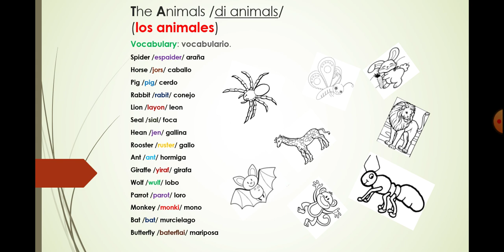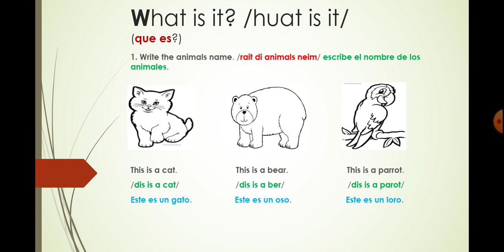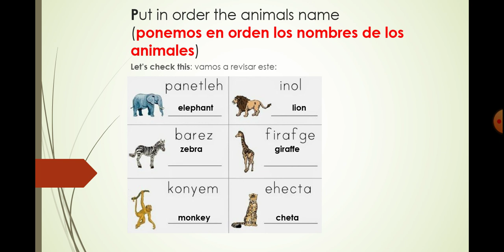CLASE | 5 DE JUNIO | 2° DE PRIMARIA | INGLES | THE ANIMALS